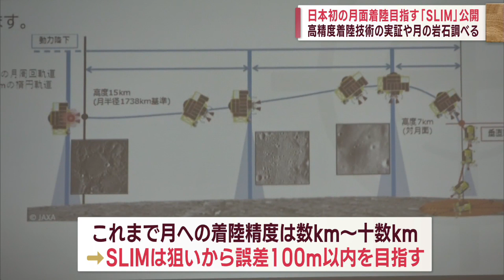【日本初の月面着陸目指す】8月以降打ち上げのH2Aロケット47号機に搭載予定『SLIM』公開 Jチャン＋特集(6月6日(火)放送)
月の狙った場所へピンポイントで着陸する技術を実証する小型月面探査機「SLIM」。
8月以降に打ち上げられる予定のH2Aロケット47号機に搭載される予定のこの「SLIM」が南種子町で公開されました。

南種子町の種子島宇宙センターで報道陣向けに公開された小型月面探査機「SLIM」は、高さ2.4メートルで縦1.7メートル幅は2.7メートルで、月の赤道付近にあるクレーター周辺への着陸を目指します。
宇宙航空研究開発機構(JAXA)によりますと、これまで月への着陸の精度は狙った場所から誤差が数キロ～10数キロだったところ、「SLIM」は誤差100メートル以内の着陸を目指しています。
着陸後は月の岩石の組成成分を分析する予定だということです。
月への着陸が成功すれば日本では初めてで、世界では4ヶ国目となります。
「SLIM」は南種子町から今年8月以降の打ち上げが予定されているH2Aロケット47号機に搭載される予定で、3月に打ち上げが失敗した新型主力ロケットH3の影響で当初の5月予定から延期されています。

/ kkb5ch